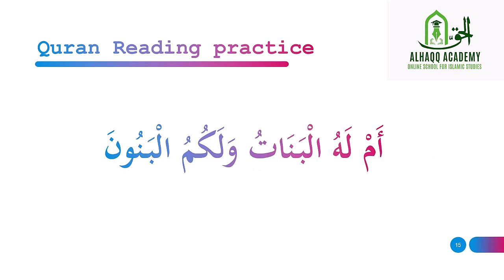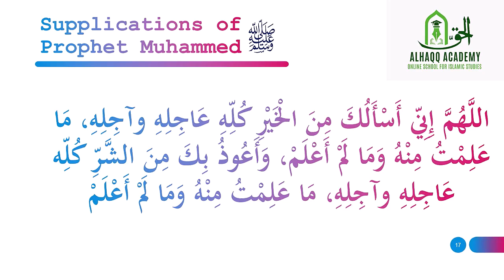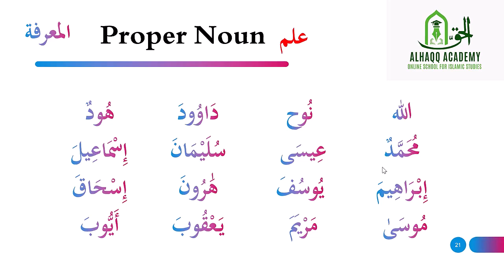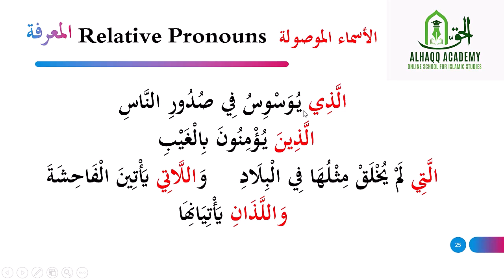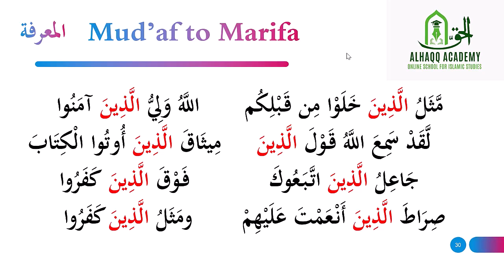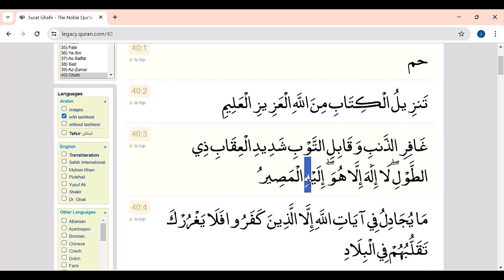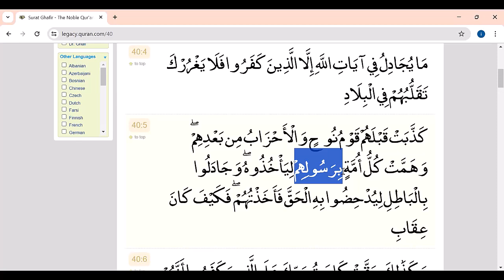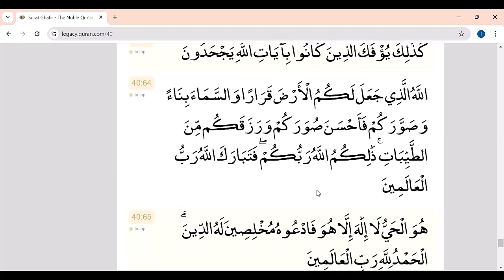21 Arabic Language Diploma (class in English) by Shaykh Nisar Umri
21  Arabic Language Diploma (class in English) by Shaykh Nisar Umri

Mohammed Nisar Ahmed Umari
Fazilat: Completed Fazilat from Jamia Darussalam in 2009, showcasing a strong foundation in Islamic studies and related disciplines.
MBA: Earned an MBA degree from MANUU (Maulana Azad National Urdu University), demonstrating proficiency in business administration and management principles.
MA Psychology: Obtained a Master of Arts in Psychology from 3G School of Applied Psychology, Chennai, showcasing a deep understanding of human behavior and mental processes.
Current Pursuit:
Currently pursuing a Bachelor of Shariya from Jamia Islamia University, Madina Munawwara, furthering expertise in Islamic jurisprudence and related subjects.
Mohammed Nisar Ahmed Umari is a dedicated scholar with a diverse educational background encompassing Islamic studies, business administration, and psychology. His academic journey reflects a commitment to holistic learning and a desire to contribute meaningfully to society through knowledge and understanding.

"🌟 Unlock the Beauty of Arabic Language Diploma Course 📜
 Shaykh Nisar Umri

🔍 Explore 3 Comprehensive Levels: Basic, Intermediate, and Advanced
📚 Prerequisite: Proficient Quran Reading Skills
🗣️ Instruction in Urdu for Easy Learning

📅 Starting Date – APRIL 15 , 2024
🕒 120 Hours of Online Training over 6- 8 Months
📆 Mon-Thur, 10 AM - 11 AM IST ( 4 hours/week)
🌐 Totally Free Online Course

📘 Dive into Arabic Grammar, Daily Conversations, and Rich Vocabulary
📝 Detailed Notes and Workbooks Provided
🎓 Earn a Diploma Certificate upon Exam Completion

🔗 Group links will be shared for updates.
📱 Zoom Meeting details shared in groups.

🏫 ALHAQQ ACADEMY, 3rd Floor, Nawaz Towers, Beside Princess Esra Hospital, Shalibanda Charminar, Hyderabad.